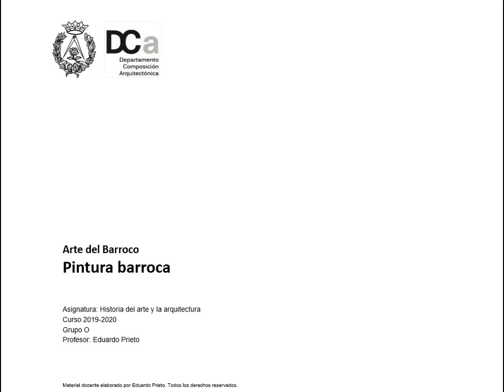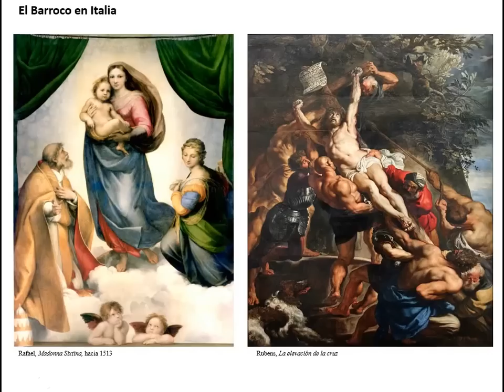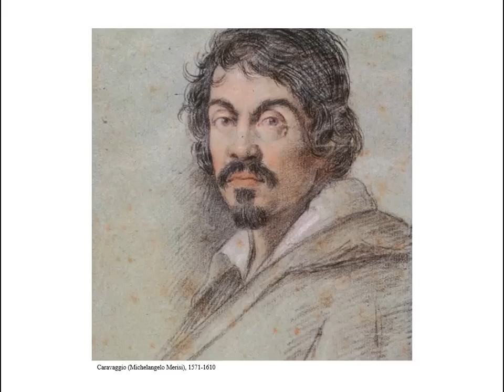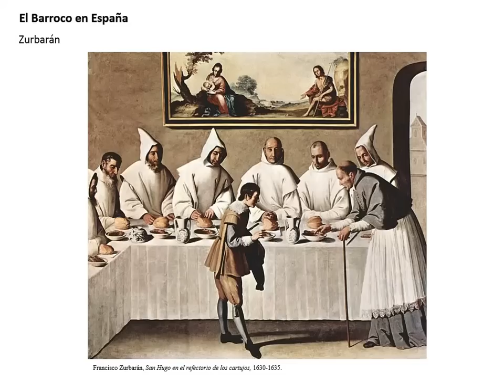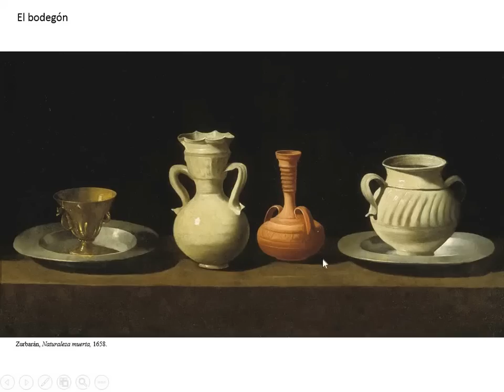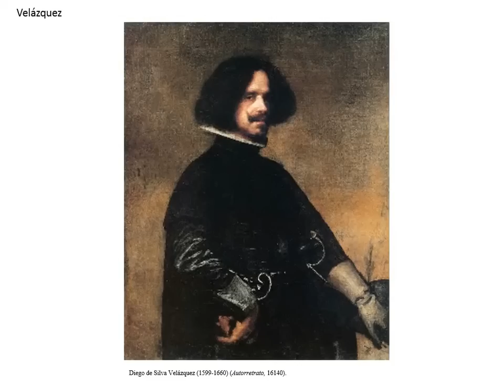Pintura del Barroco 1 - De Caravaggio a Velázquez